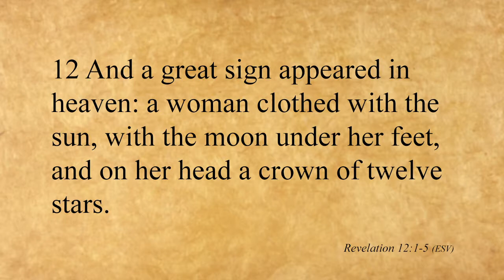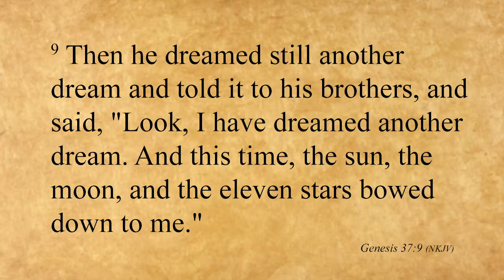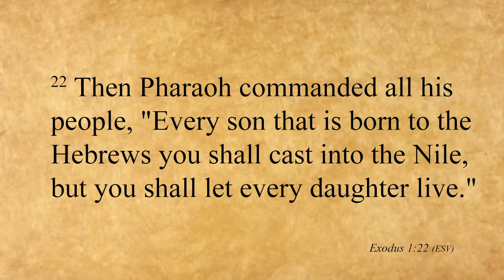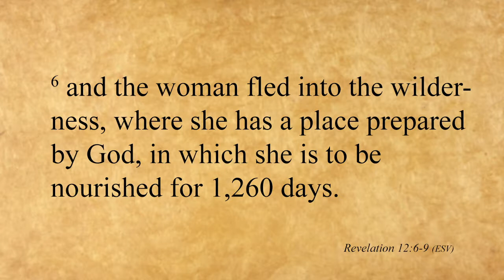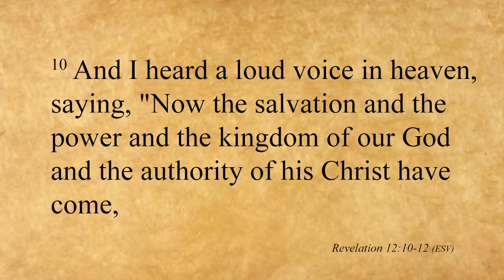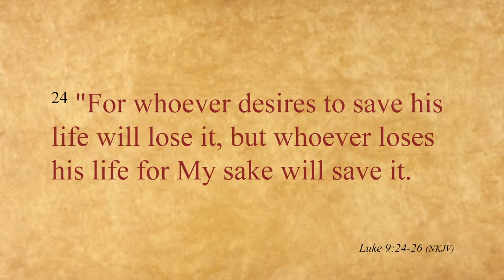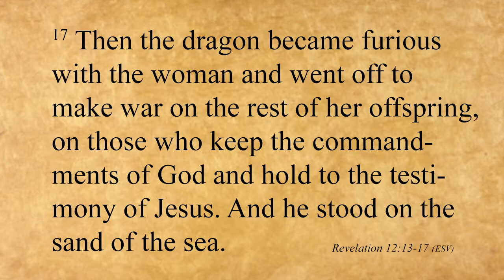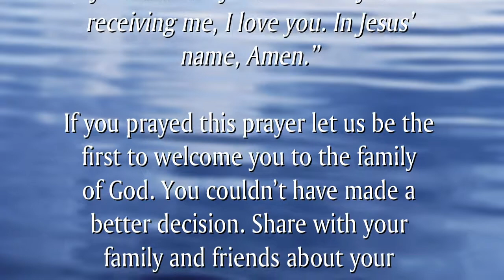Revelation 12 - A Great Sign - Pastor Dan Esh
"And they have conquered him by the blood of the Lamb and by the word of their testimony, for they loved not their lives even unto death." Revelation 12:11